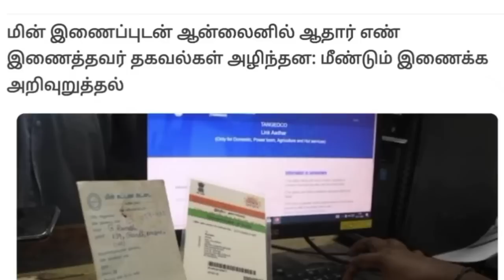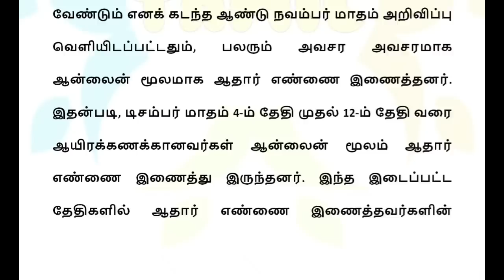31.01.2023 மின் கட்டணம் 4 புதிய மாற்றம் மக்களே உஷார்!! | Tamilnadu EB bill news today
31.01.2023 மின் கட்டணம் 4 புதிய மாற்றம் மக்களே உஷார்!! | Tamilnadu EB bill news today | How to link electricity bill to aadhar card Tamil | Aadhar card link to EB bill | TNEB 2023